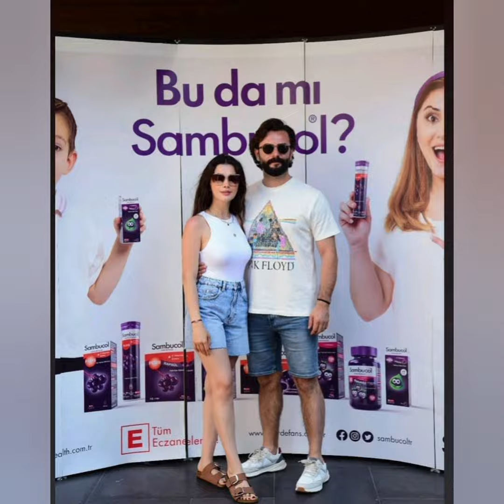Özberk çifti yeni tatil görüntüıerin paylaştı...@askmsensin8166